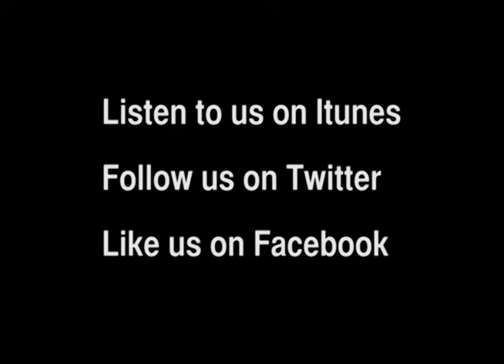Fences review - Film Chat Podcast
Sam reviews Denzel Washington's adaptation of August Wilson's Pulitzer Prize winning play